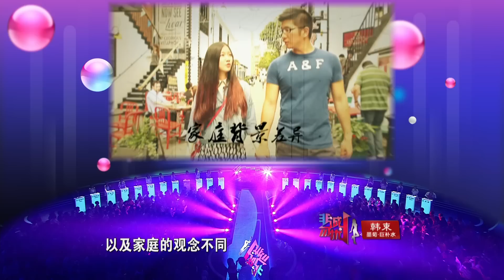非诚勿扰 Part1 高大型男遭众女神哄抢 佟大为担心“女儿被别的男人抢跑” 140810 HD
【精彩看点】
今年29岁的李宇炫被称之为是，“理工男中的时尚型男，时尚圈的IT新贵。”大学时期，他去到了英国留学，成功拿到了电子工程的学士学位，后又申请了牛津大学的硕士学位，学的是生物医学工程。而在亲眼看了一场大型手术后，李宇炫感觉场面太过血腥，随即放弃了医学方向的发展。后来变成了一个“码农”(数码农民)，每天对着计算机写代码。现实的境遇使得李宇炫不住感叹，“牛津大学也白上了，上了牛津又有什么用呢?”这一言论随即引发了全场热议。如今，李宇炫已经转型进军了时尚圈。